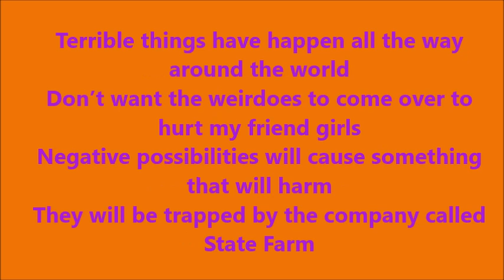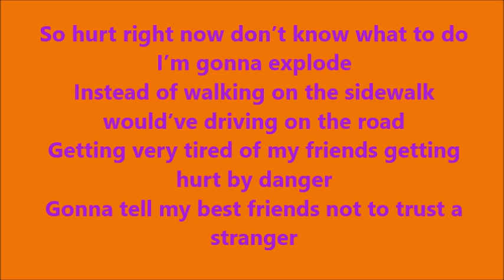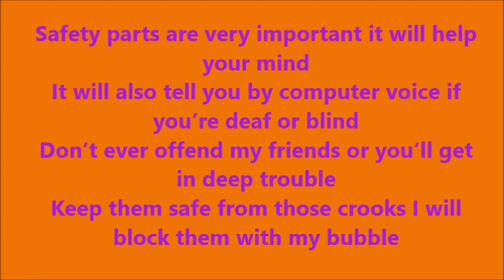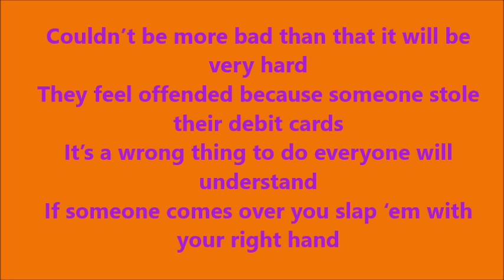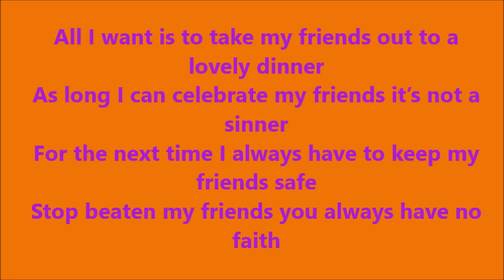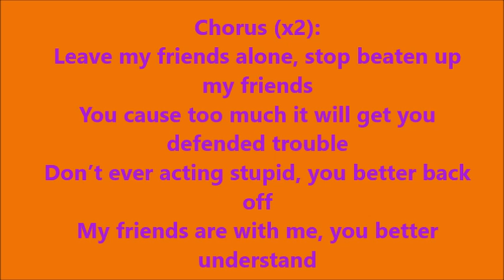Fantasy A Stop Beaten Up My Friends (with lyrics)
Those are the lyrics from the song "Stop Beaten Up My Friends" from the album "Fantasy Has Come 2 Seatown." Enjoy!